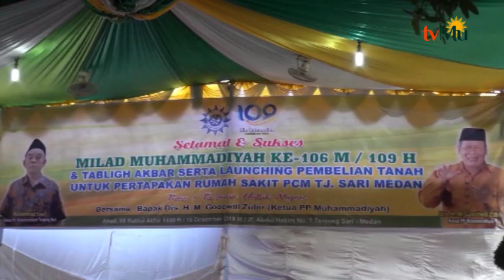Amal Usaha Bidang Kesehatan Menjadi Fokus PCM Tanjung Sari